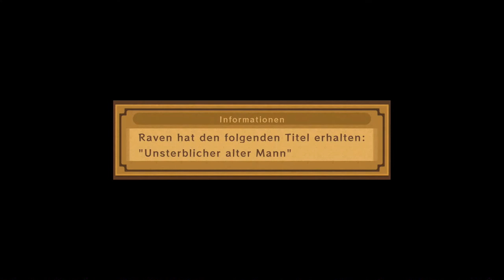#58 Die Herakles | Tales of Vesperia Definitive Edition (Blind, Let's Play, Playthrough)